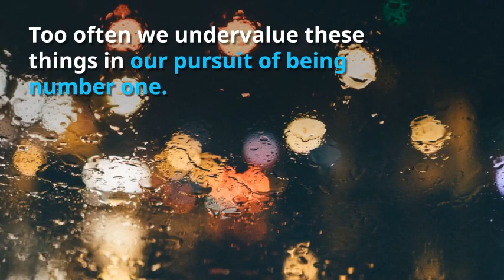Get your Identity in Sport Sorted - Tip #10: Focus on process not results